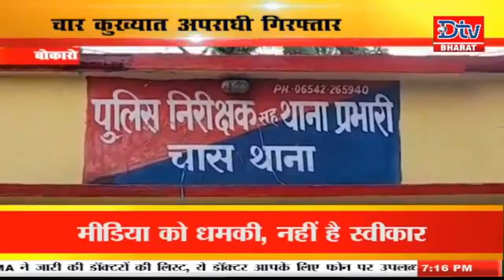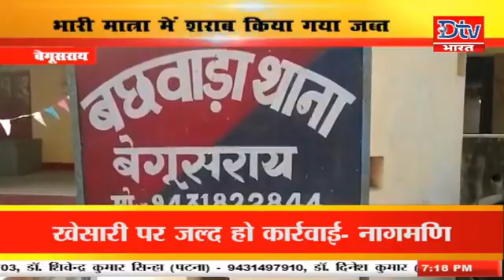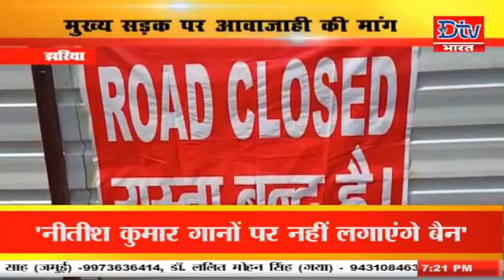देखें बिहार झारखंड समेत देश की तमाम खबरें @Prime Time Bulletin @7pm।dtv_bharat